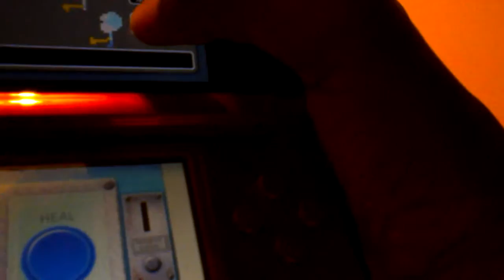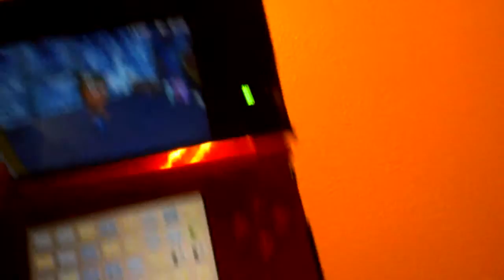tomodachi life lets play.1 with tomodachi greyhound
Thanks or watching YouTubers my friends channel therashgaming